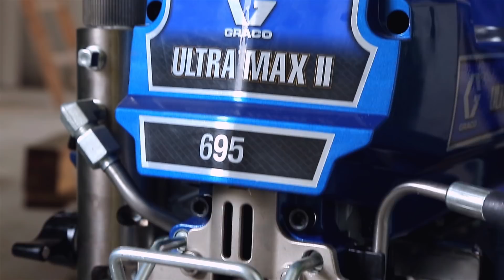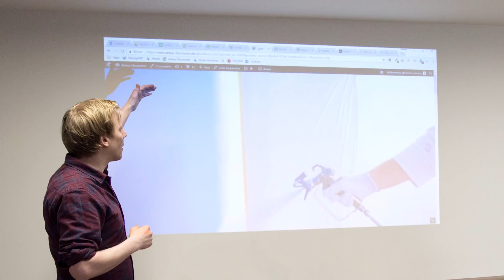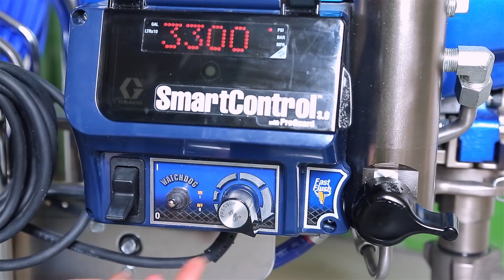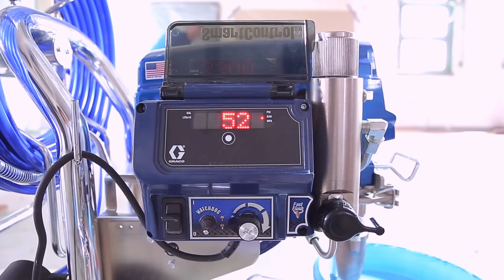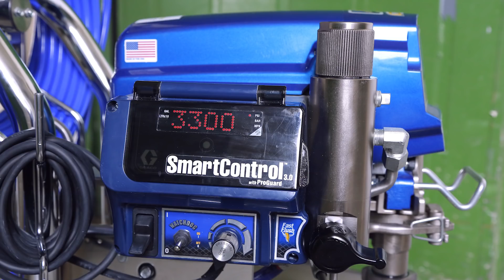Graco UltraMax II 695 ProContractor Airless im Überblick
Weitere Informationen zur Graco UltraMax II 695 haben wir in einem Blogbeitrag zusammengefasst

Im Video haben wir die wichtigsten Informationen zur Graco UltraMax II 695 ProContractor zusammengefasst. So könnt ihr Euch schnelle einen Überblick über den Aufbau, die Funktion, den Einsatzbereich, die Leistungswerte und den Lieferumfang verschaffen.